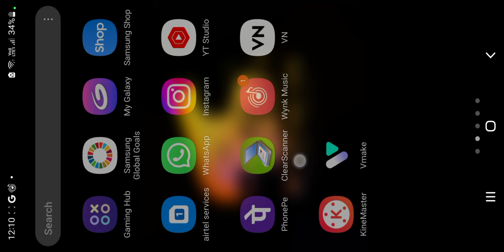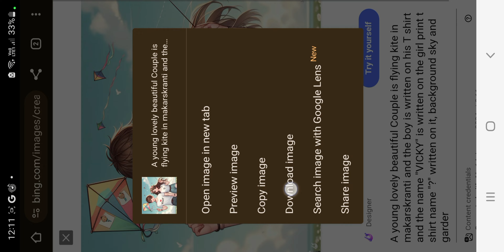Maker Sankranti New AI image editing || Makar Sankranti Ai Poster: create 3d ai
A young lovely beautiful Couple is flying kite in makarskranti and the boy is written on his T shirt and the name "VICKY" is written on the girl print t shirt name "?" written on it, background sky and garder